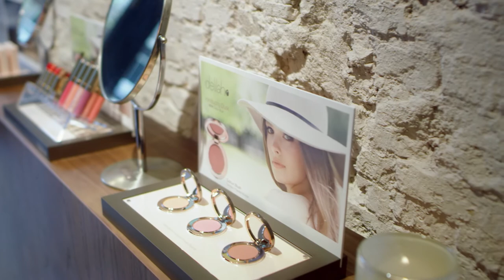discover delilah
delilah is a luxurious capsule collection of cosmetics that are lovingly formulated, simple to wear and easy to love.  Highly distinctive, yet timelessly beautiful, the whole delilah range has been created to elevate the experience of using and wearing make-up.  Start your discovery here.